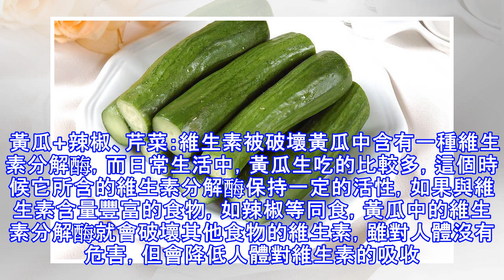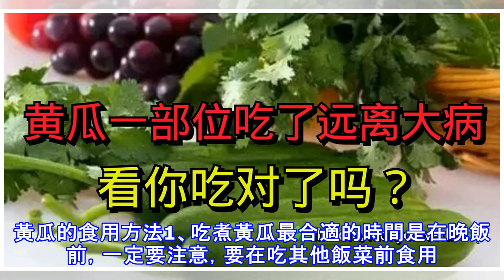黃瓜一部位吃了一生遠離大病！看看你吃對了嗎？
黃瓜一部位吃了一生遠離大病！看看你吃對了嗎？ 光明網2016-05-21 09:53每天推薦一道特色私房菜,家常菜,以及各種美食攻略，點擊上方藍字「美廚菜譜」，讓您成為食神指日可待。完全是「免費」哦，請放心關注！ 黃瓜是家庭餐桌上的「常客」，有「平民蔬菜」之稱，脆甜多汁、物美價廉，而且有美容減肥、利尿防病的功效。但大部分人在吃黃瓜，或者切黃瓜的時候，都習慣將黃瓜把扔掉，其實這是一種浪費！黃瓜把兒含有較多的苦味素，苦味成分為葫蘆素C，是罕有的排毒養顏食品。黃瓜把的功效黃把兒排毒養顏功效最強人們在食用黃瓜時，因黃瓜把味苦而往往將其丟棄。其實，這種苦味是由其中含的一種叫葫蘆素的物質引起的，而葫蘆素C是難得的排毒養顏物質。更重要的是，葫蘆素可阻止肝細胞脂肪變性，抑制肝纖維增生1切碎涼拌做涼菜的時候，儘可能地將黃瓜把兒切得碎一些，然後和黃瓜一起拌入菜中。 2打汁飲用將黃瓜和黃瓜把兒一起放入果汁機中打碎成黃瓜汁，每天飲用，美容效果更好。除了黃瓜把兒外，黃瓜還有什麼營養呢？《本草大綱》中紀錄，黃瓜有清熱、解渴、利水、消腫之功效。黃瓜還是一種「瘦身食品」，黃瓜中還含有纖維素，對促進腸爬動、加速排泄和飛...